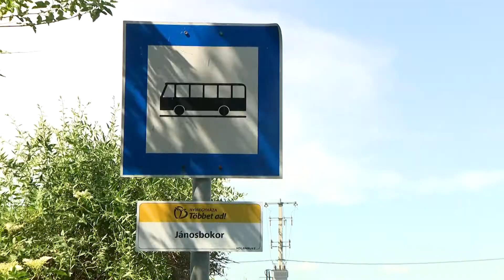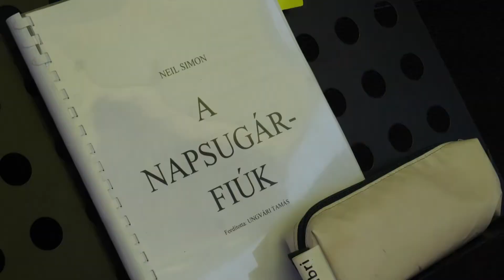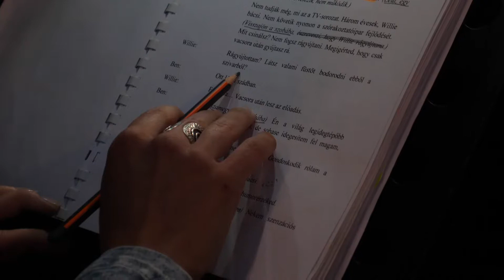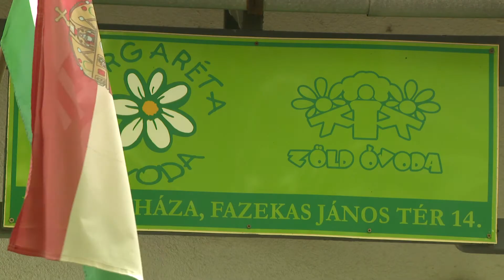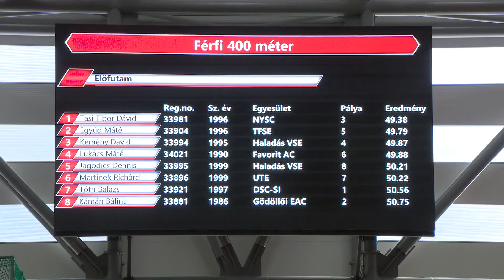Híradó 2021. június 10-én, csütörtökön